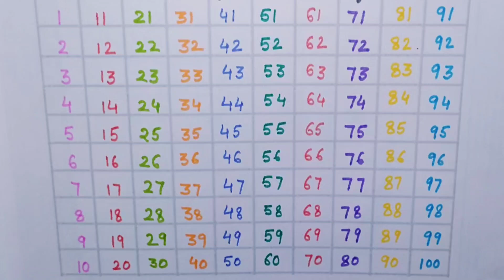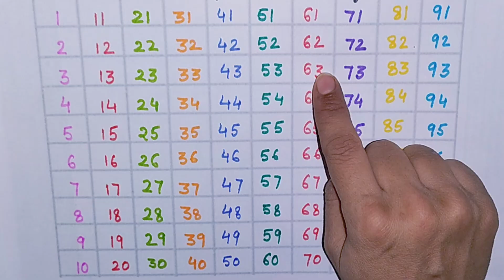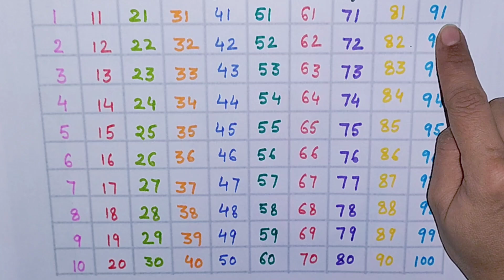Numbers, 123, ginti,12345, 1 to 10, 1 to 100, counting, 1 to 100 spelling, abc, abcd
ABC
Abcd
123
1234
1 to 10 counting
1 to 15 counting
1 to 20 counting
1 to 30 counting
1to 50 counting
1 to 100
1 to 100 counting
ginti
Reverse counting
Backward counting